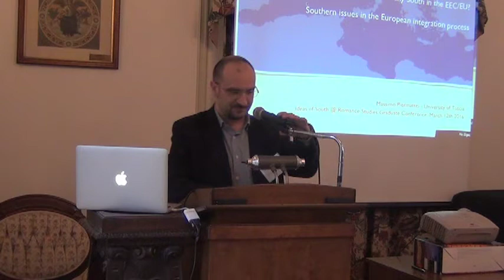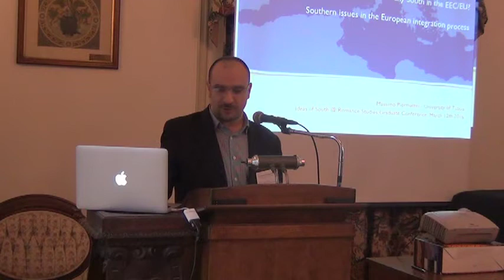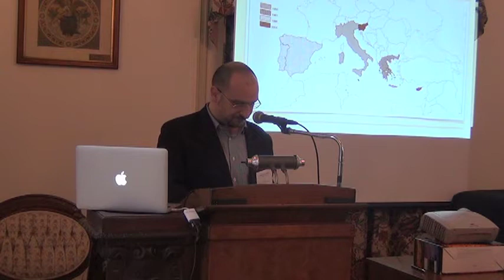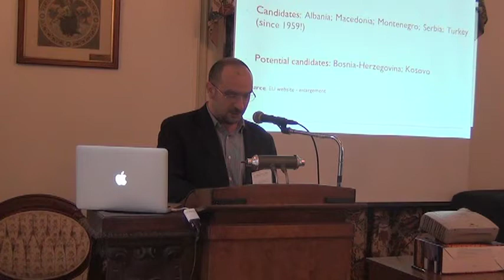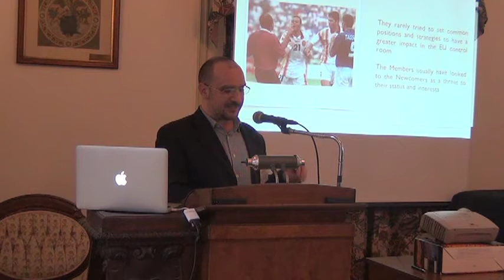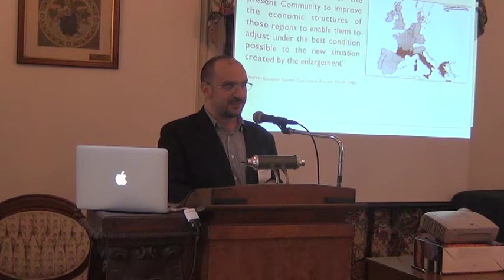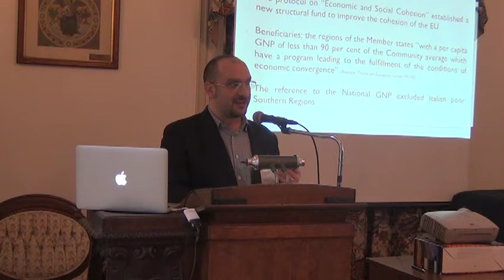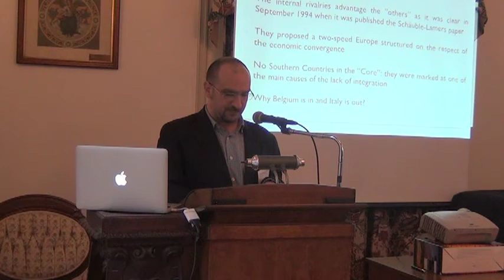Dr. Massimo Piermattei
From the panel “Southern tensions: between Economy and Sovereignty”

Dr. Massimo Piermattei (University of Tuscia, Italy) – “How many South in the Eec/Eu? The Southern issues in the European integration process”